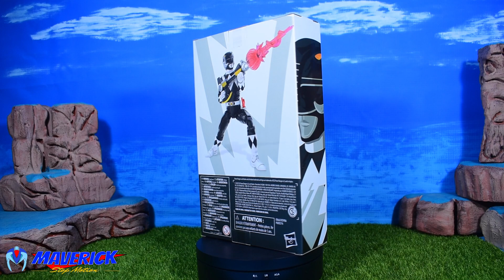MIGHTY MORPHIN BLACK RANGER UNBOXING || LIGHTNING COLLECTION || EN ESPAÑOL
🔵Twiter.